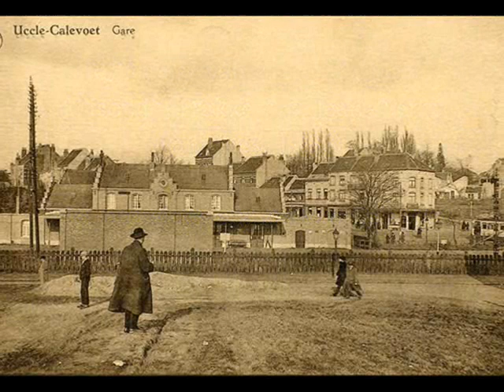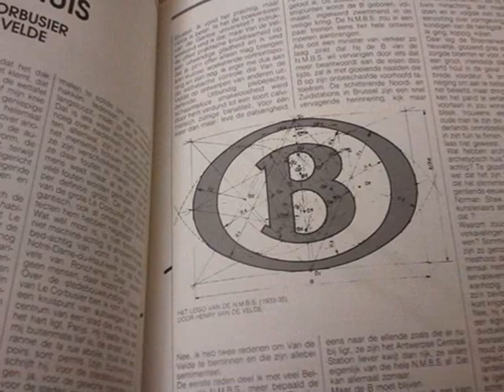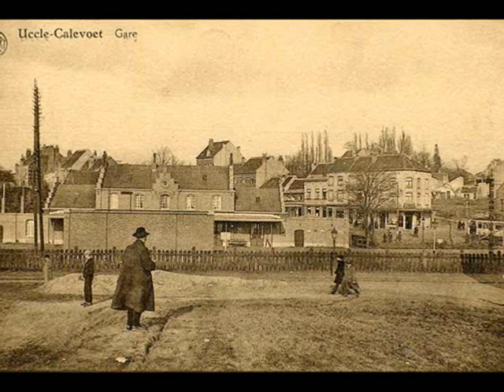RUM - Het nutteloos station van Calevoet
Musicisti:
RUM
(Dirk van Esbroeck, Juan Masondo, Frakke Arn, Jean-Pierre Van Hees, Christian Derongé, Roger Derongé, René De Smaele, 1982)

Testo basato sulla poesia di Jan van Nijlen

Klein station in oorlogstijd

Het nutteloos station van Calevoet
Ligt klein en somber in den winterdag,
half rood van steen, half zwart van zilt en roet;
Er loopt nog slechts een halve trein per dag.

De rechte rails zijn dof en ros van roest,
Op het perron slingert een lege fles,
Een haan probeert te kraaien, maar hij hoest,
't Is kwart voor vier, of liever kwart voor zes.

Nog steeds zit de stationschef op zijn troon
En bladert in een overbodig boek;
Zijn amaranten pet, nutloze kroon,
Vuil en verkleurd, ligt ergens in een hoek.

Hij had eenmaal liefhebberij in planten,
Zijn reseda was in de buurt bekend;
Thans, in zijn tuin, houdt, als een oude tante,
Met moeite een dahlia zich overend.

De Spaanse kers bezweek, de bank is nat,
Het hek is stuk, alles lijkt zonder reden.
Er was een tijd dat hier een merel zat
Te fluiten, zelfs wanneer er treinen reden.

En zeggen dat ik vroeger, hiervandaan,
Vertrok naar 't land van zomer, zon en licht
En dat dit licht voorgoed is uitgegaan
Omdat dit klein station verlaten ligt!

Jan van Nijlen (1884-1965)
Uit: De dauwtrapper. A.A.M Stols, 's-Gravenhage, 1947